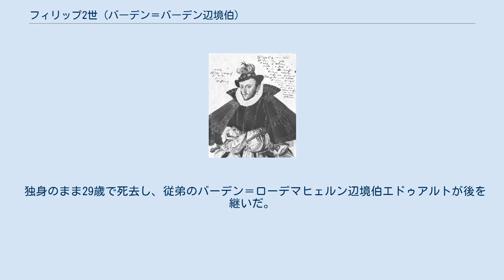フィリップ2世 (バーデン＝バーデン辺境伯)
バーデン＝バーデン辺境伯
フィリップ2世（Philipp II. von Baden, 1559年2月19日 - 1588年6月7日）は、バーデン＝バーデン辺境伯（在位：1569年 - 1588年）。
 バーデン＝バーデン辺境伯フィリベルトとその妻でバイエルン公ヴィルヘルム4世の娘であるメヒティルトの間の長男として生まれた。
父はプロテスタント信徒、母はカトリック信徒だった。
1569年に父がユグノー戦争で戦死すると、わずか10歳のフィリップは母方の伯父のバイエルン公アルブレヒト5世の手元に引き取られた。
後見人となったアルブレヒト5世は甥のフィリップを敬虔なカトリック信徒に育て上げ、対抗宗教改革の牙城の一つインゴルシュタット大学で学ばせた。
 父フィリベルトは領民に信教の自由を保証していたが、熱烈なカトリック信徒であるフィリップの下では、信仰の自由には強い制限が加えられた。
伯父アルブレヒト5世がフィリップの後見人として統治を代行していた時期にあたる1570年から1571年にかけ、バーデン＝バーデン辺境伯領は体制宗教をカトリックに変更した。
フィリップは1571年に親政を開始した際の最初の布告で、バーデン＝バーデンの全領民に対して教会にミサに行くように命じ、もしこの命令を守らない場合は重い刑罰を与える、と宣言した。
 フィリップは1579年、曾祖父クリストフ1世の建てた新宮殿（Neues Schloss）を一度取り壊した上で、その跡地に盛期ルネサンス様式の絢爛豪華な宮殿を建設したが、この建築事業のせいで莫大な負債を抱えた。
1582年の城の財産目録には、218もの楽器を購入していることが記録されており、こうした浪費も相まって借金は20万グルデンに達していた。
民間からの借金に何とか対応するため、フィリップは高い税金を安くする措置を採ったが、こうした対応策は計画経済のシステムと似たような形だった。
 バーデン＝バーデン辺境伯領における魔女狩りはアルブレヒト5世の後見時代から始まったが、フィリップの親政期に入ってからはより数が多くなった。
フィリップが最後に行った魔女の処刑は1580年のことである。
この時の魔女の火刑では、18人の女性がバーデン＝バーデン、ラシュタット及びクッペンハイムで生きたままあぶり殺された。
 独身のまま29歳で死去し、従弟のバーデン＝ローデマヒェルン辺境伯エドゥアルトが後を継いだ。
遺骸はバーデン＝バーデンの参事会教会（Stiftskirche）に安置された。